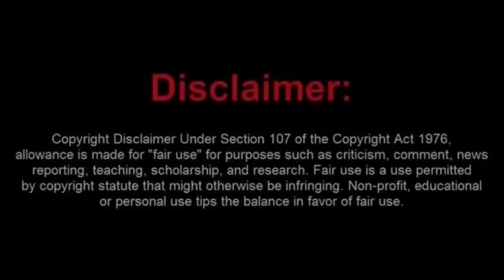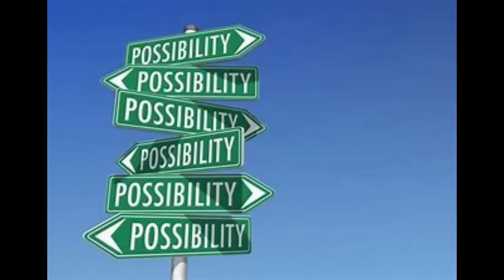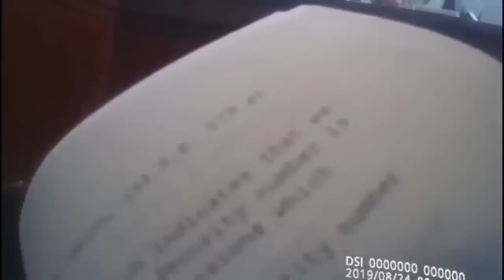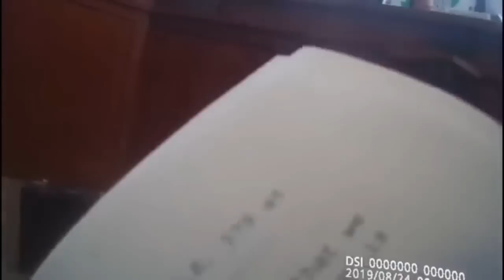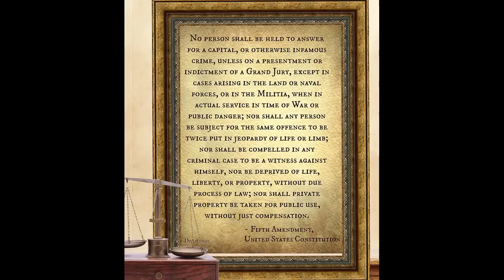Sovtard Fails in Traffic Court and Then He is Arrested